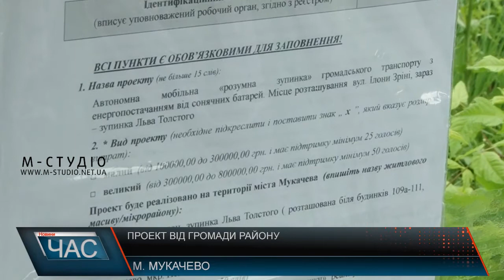Проект від громади району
У Мукачеві жителі мікрорайону "Пентагон" хочуть побудувати сучасну автобусну зупинку та облаштувати територію навколо неї. Втілити ідею у життя автори проекту хочуть у рамках реалізації бюджету громадських ініціатив.